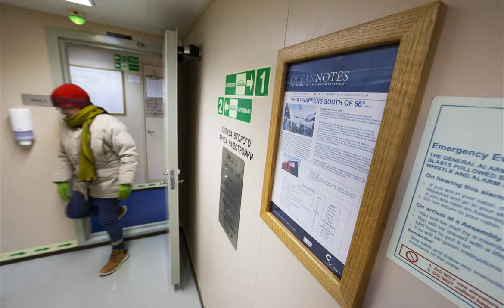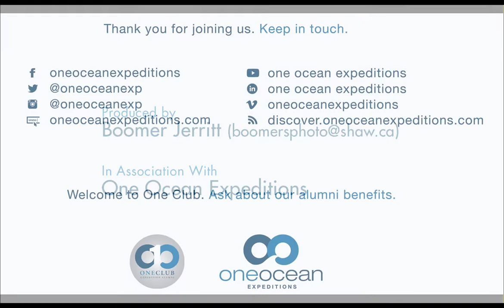Antarctica Deep South 2019 - Slideshow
Waterhouse Club of the South Australian Museum.  Voyage with One Ocean Expeditions to the Antarctic Peninsula, 2019, in the Footsteps of John Rymill's BGLE and Sir Hubert Wilkins.